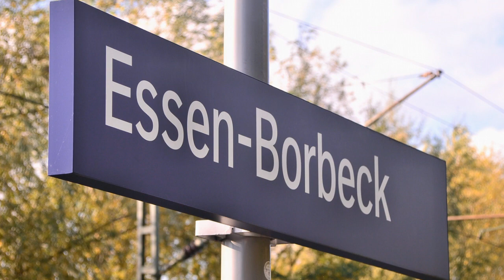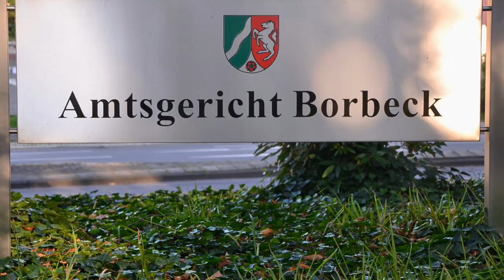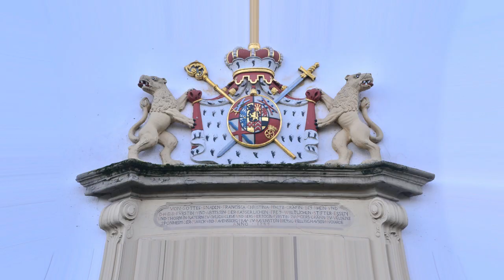Stadt Essen Borbeck 2017 HD Diashow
Diashow.Musik bei Gyako-Get in the Floor